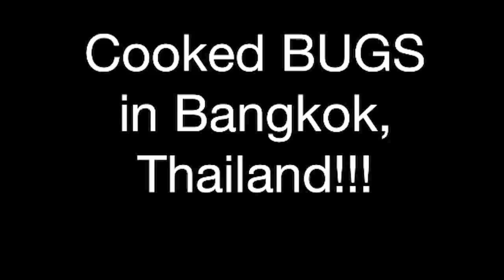Eating Bugs in Bangkok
Here we are in Bangkok, who would have guessed we would have eating bugs!